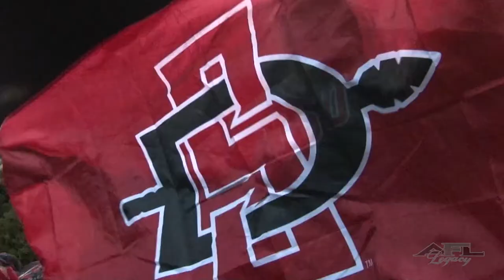2015 San Diego State vs San Jose State Football Highlights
2015 San Diego State vs San Jose State Football in San Jose, Ca. on October 17, 2015